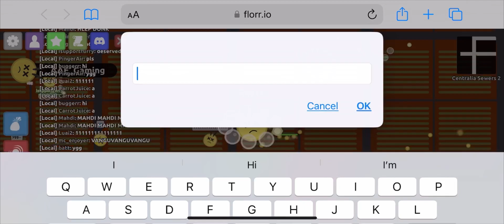Super Roach Epic Fight! - Florr.io